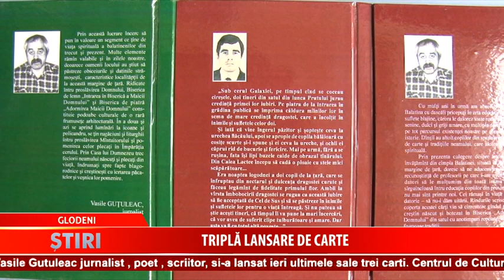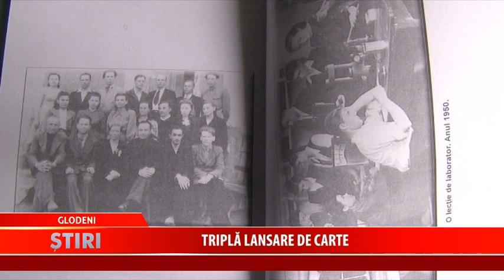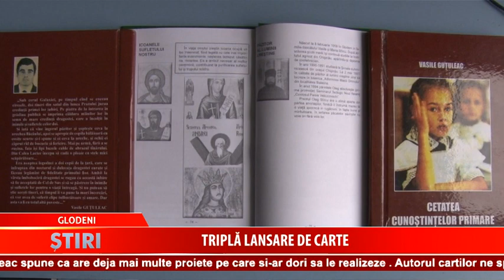2019 05 08 GL S TRIPLA LANSARE DE CARTE